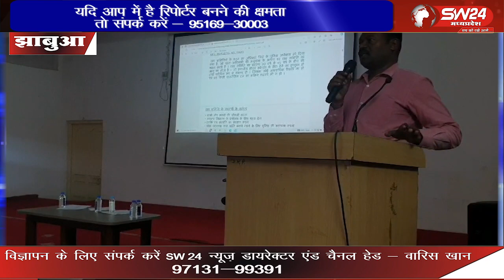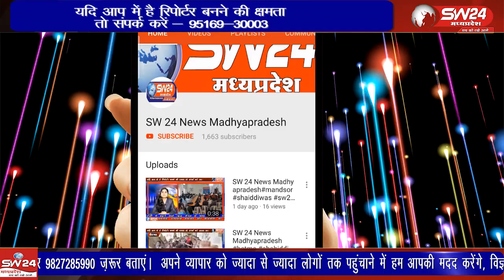झाबुआ पुलिस की अनोखी पहल, नगर-ग्राम सुरक्षा समिति के सदस्यों को मिला जिम्मेदारी का प्रशिक्षण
झाबुआ: पुलिस और जनता की मजबूत कड़ी बने नगर-ग्राम सुरक्षा समिति, सदस्यों को मिला विशेष प्रशिक्षण झाबुआ में पुलिस अधीक्षक पद्मविलोचन शुक्ल के नेतृत्व में नगर और ग्राम सुरक्षा समिति के सदस्यों के लिए "जिम्मेदार मर्दानगी" पर एक दिवसीय प्रशिक्षण कार्यशाला का आयोजन किया गया। कार्यशाला में सदस्यों को सुरक्षा समिति की जिम्मेदारियों के बारे में समझाया गया, जिससे पुलिस और जनता के बीच संपर्क को और मजबूत किया जा सके। पुलिस अधीक्षक ने कहा कि सुरक्षा समिति जिले की कानून व्यवस्था में महत्वपूर्ण भूमिका निभाती है, जो पुलिस को संदिग्ध गतिविधियों पर नजर रखने में मदद करती है। झाबुआ से अलबर्ट मण्डोरिया की रिपोर्ट।